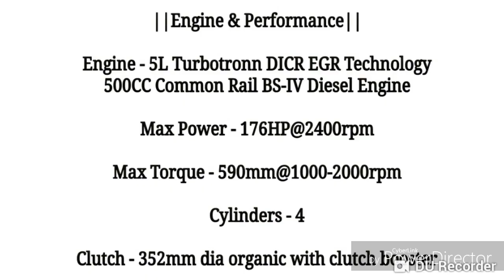Tata LPT 1618 L Turbotronn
I had two mistake in this video